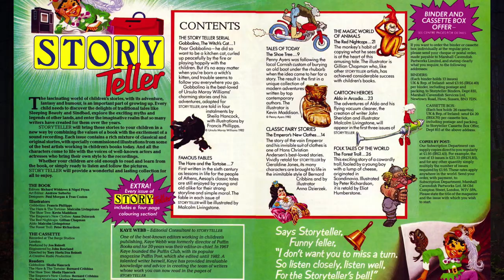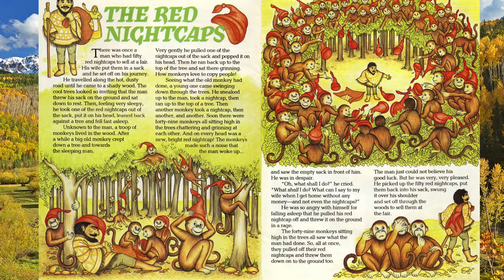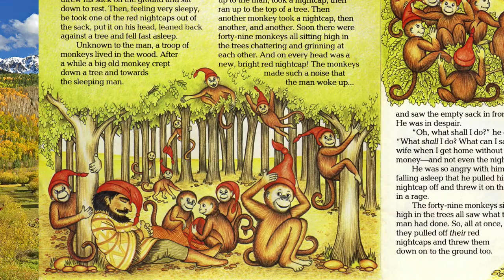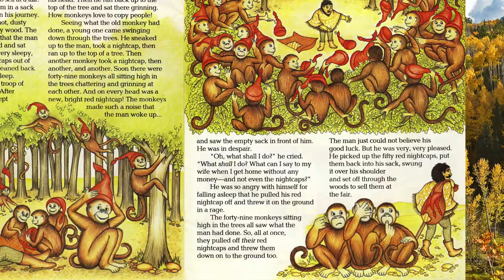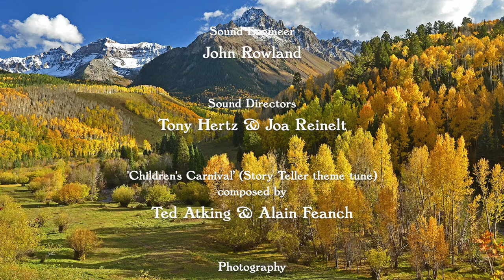Story Teller Part 1: The Red Nightcaps (Magazine & Tape)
The Red Nightcaps:
The monkey's habit of copying what he sees is at the heart of this amusing tale. The illustrator is Gillian Chapman who, like other storyteller artists, has achieved considerable success with children's books.